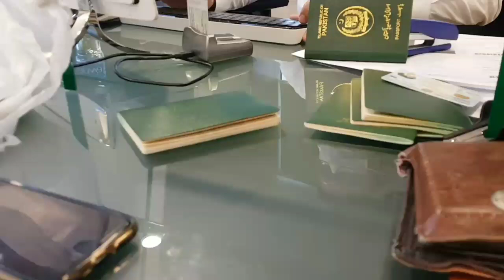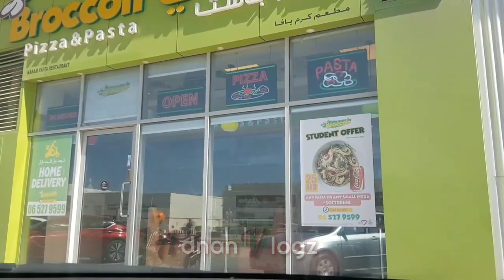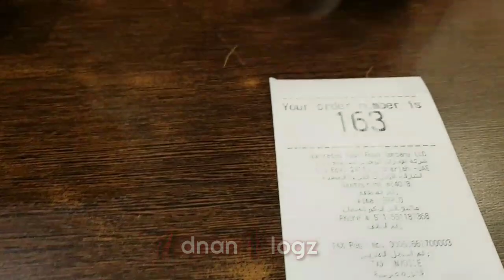Dubai visa got expired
iPhone 7

Samsung S8

Toyota corolla model  2020| complete review
Honda civic rebuild in 10 mints
Cheapest electronic market
Dubai Craziest super cars
Buying Crashed Lamborghini in Dubai
Buy online cars from Dubai
Buying a abandoned Lamborghini  in Dubai
Buying a crashed Mustang
Cheapest cars in Dubai
Adnan Vlogz cars
Dubai Cars

Looking forward to your comments and suggestions to improvise my work
Also, suggest me which topics you would like to watch in my upcoming videos